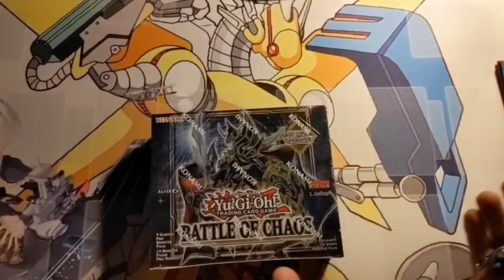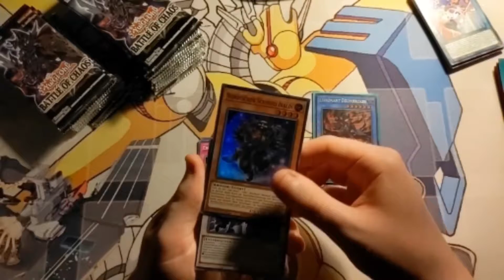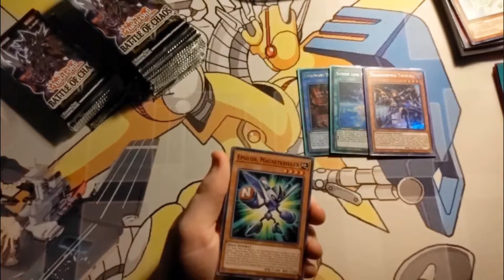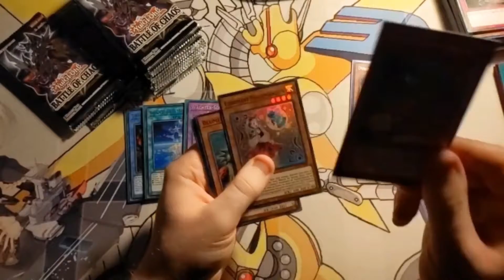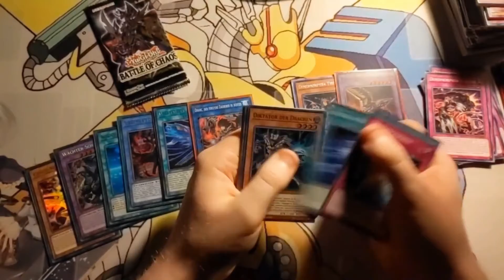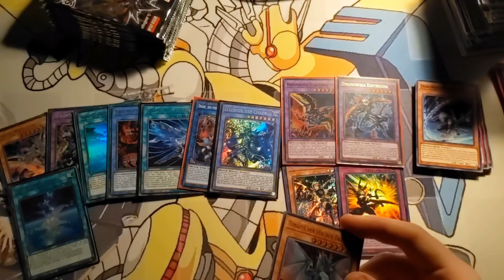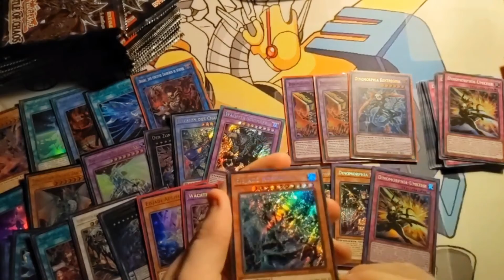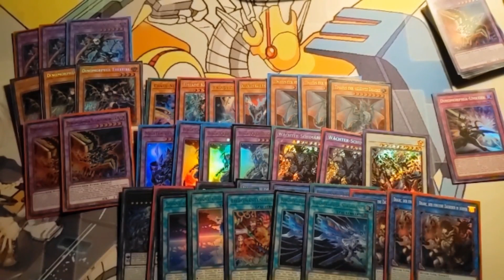The search for Dino Waifus | Yu-Gi-Oh! Battle of Chaos Opening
didn't get to edit this until today had a lot of work to do before.
But even with the delay I still hope some of you enjoy the insane pulls I got from these 5 boxes.

Maybe I was really ment to play the deck XD